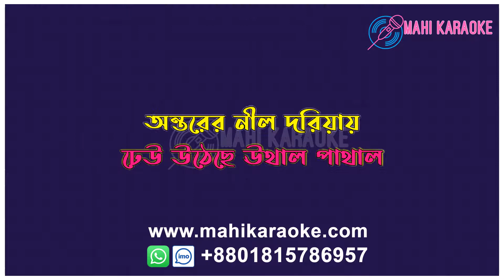মন ভাসাইয়া দে | Mon Vashaiya De by Rupom | Shopno Diya Jibon Shajao | Mahi Karaoke | DEMO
Song: Mon Vashaiya De
Singer: Rupom
Album: Shopno Diya Jibon Shajao
Label: Soundtek
Online Partner: POD

Lyrics:
ঢেউ উঠেছে ঊথাল পাথাল
অনন্তের নীল দরিয়ায় (2)
মন ভাসাইয়া দে দে দে রে
রঙিলা হাওয়ায় (2)
অনন্তের নীল দরিয়ায়
রঙিলা হাওয়ায় (2)

স্বপ্ন আমার ঘুরি হয়ে
ঊড়ছে ওই আকাশে
ইচ্ছে গুলো ইচ্ছে মতো
বইছে ওই বাতাসে (2)

ঘুড়ি সুতো নাটাই হাতে
ভয় কিরে চাওয়া পাওয়ায় (2)
রঙিলা হাওয়ায় (2)